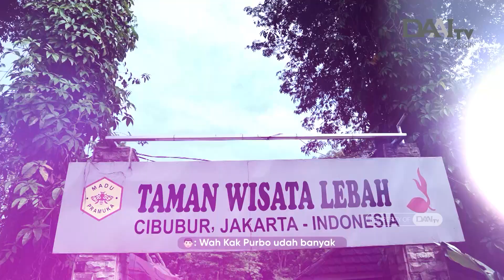Belajar Panen Madu dari Lebah Terkecil Yuk!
Di kawasan Taman Wisata Lebah, kamu akan diajak untuk berkeliling melihat dengan detail peternakan lebah dengan kualitas madu alami. Ternyata di sini ada lebah madu terkecil yang dikembangkan sesuai dengan habitat aslinya lho.